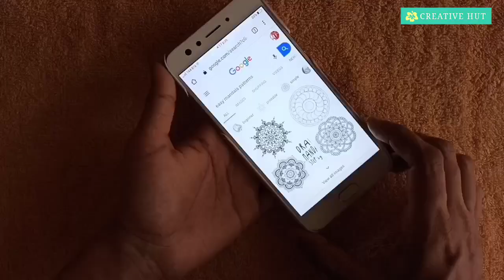ഒരു ഈസി ബോട്ടിൽ ആർട്ട്‌ /Mandala Bottle Art in Malayalam /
Bottle Art